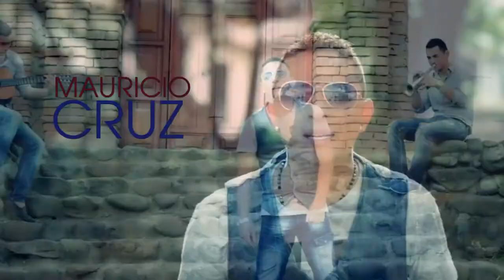BINGO DE VERANO Y DE CONCIERTO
4 Grandes se unen para traerte el primer macroevento en Asturias